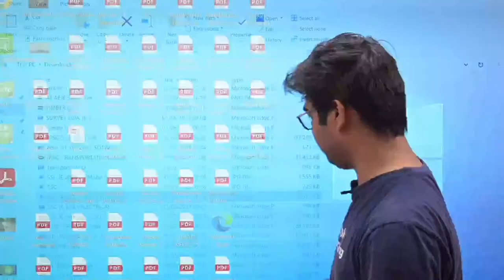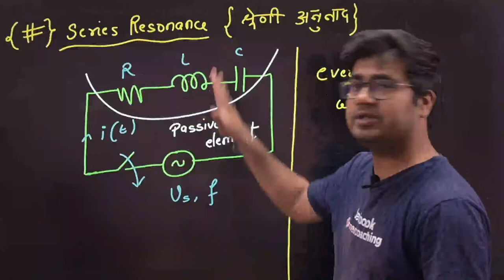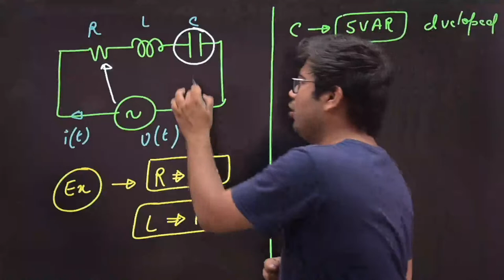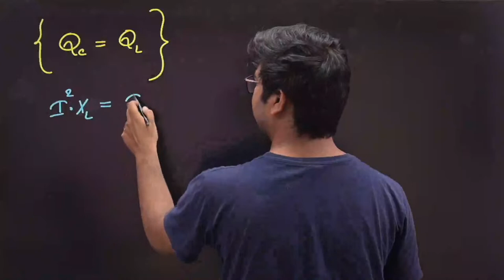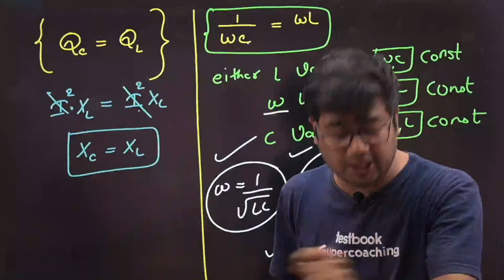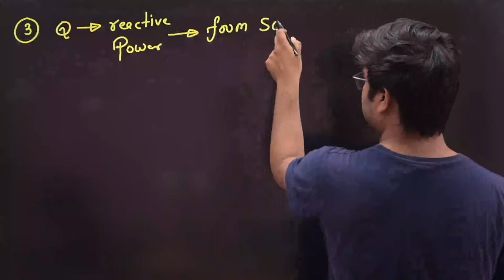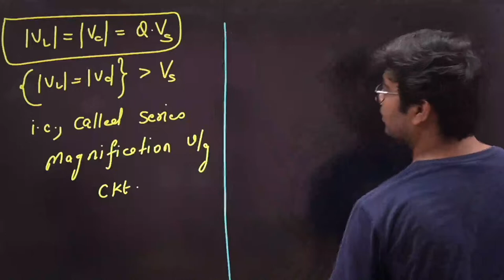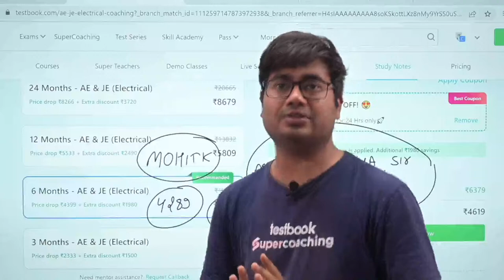SSC JE 2023 Electrical Classes | SERIES RESONANCE | SSC JE Electrical PYQs | By Mohit Sir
SSC JE 2023 | SSC JE Electrical Classes 2023 | SSC JE 2023 Electrical Classes | SSC JE EE 2023

1. 30+ Courses by Super Teachers
2. 2500+ live classes by Experts
3. Dedicated doubt clearing sessions.
4. Take the advantage of real-time interaction with India’s best teachers
5. 500+ study notes for all subjects
6. 1000+ Full Mock Tests